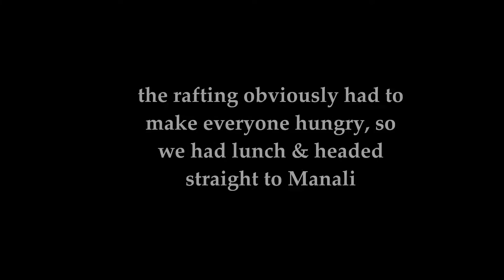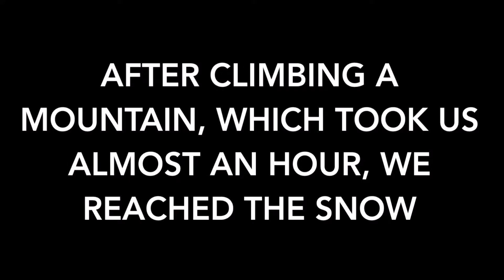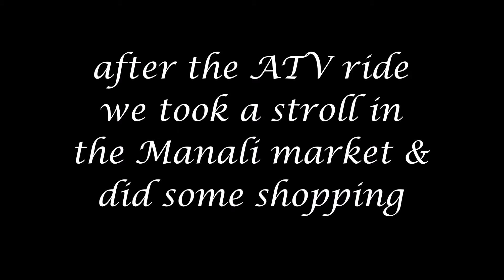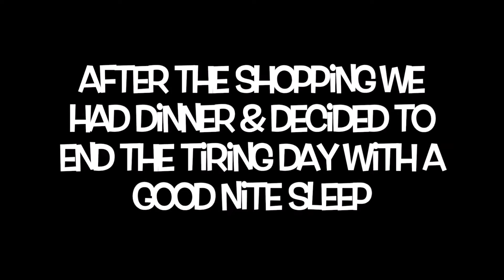Himachal Vlog | Part 3 | Travel With Tanvi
hello everyone, here's the third part of our Himachal travel. In this I show the adventures we took in Manali. Manali was so awesome and we completely fell in love with this place. I hope you enjoy watching the fun that we had.

Make sure to LIKE the video if you enjoyed watching it, SHARE it with your friends and family if you find it worth, COMMENT down below on how you thought it was & SUBSCRIBE to watch some more fun travel videos from me.

xoxo,
Tanvi

We Fell In Love With Manali | A Trip To Himachal | Part 3

I take trips on other social medias as well-

ABOUT ME- Hey, my name is Tanvi & I love to travel. I have travelled to many places till now & I have even taken photographs. & now since I am into this YouTube thing, I thought I should start filming my travel. But I ain't a professional, so my camera is all shaky & there are many flaws in my videos. & the more videos I'll make, the better I'll get. I don't travel to different locations every now & then. But when I do I'll make sure to vlog it. & when I'm not travelling I explore places within my cities boundaries & now I'll vlog them too.